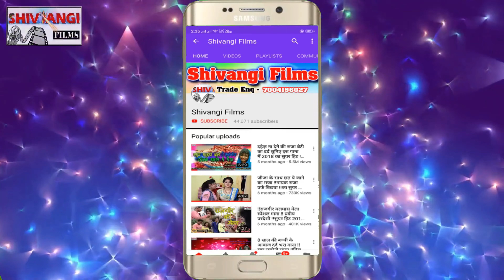Video | मरद हवा राजा जी | Kajal Krishana | Marad Hawa Raja Ji | Bhojpuri Song 2024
►Title:  Marad Hawa Raja Ji
►Singer: Kajal Krishan
►Lable: Shivangi Films Digital
►Lyrics:  Kajal Krishan